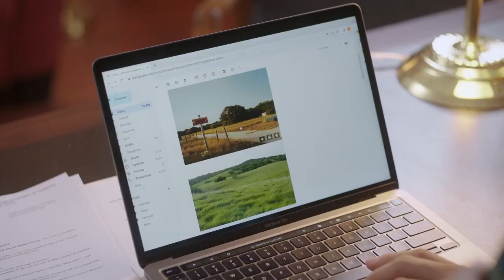Sweet on You Official Trailer (2023) - Haylie Duff, Rob Mayes, Chelsea Alden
Check out the official Sweet on You Trailer starring Haylie Duff, Rob Mayes, Chelsea Alden

UK Release Date: February 26, 2023
Starring: Haylie Duff, Rob Mayes, Chelsea Alden
Directed By: Marla Sokoloff

Synopsis: Kate owner of the town's famous pie shoppe has always lived a sweet, simple life. She recently lost her mother and has been trying to pick up the pieces of her life, then she meets Drew who is in town to claim land that he inherited.